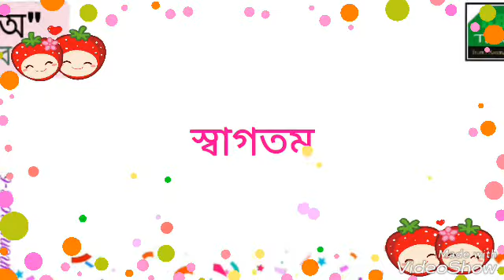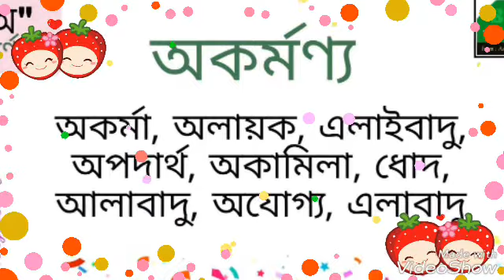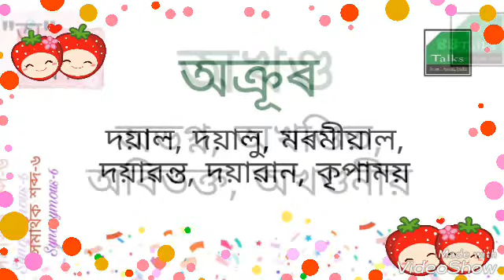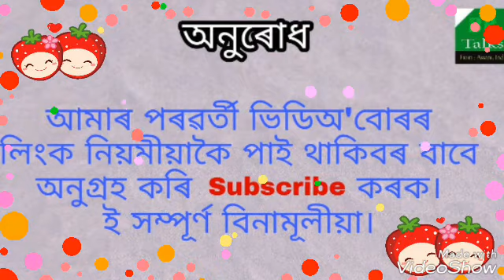অসমীয়া ভাষাত সমাৰ্থক শব্দ -৬ (Synonymous -6)